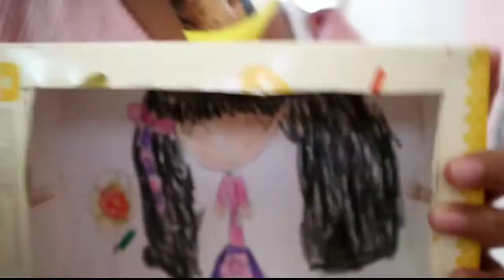Bikin televisi dari kardus bekas - tugas school from home